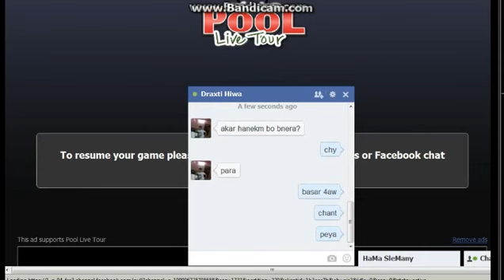P.L.T Akar Farhad Level 10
^_^ just for PozZ